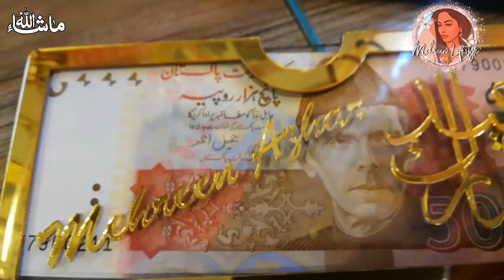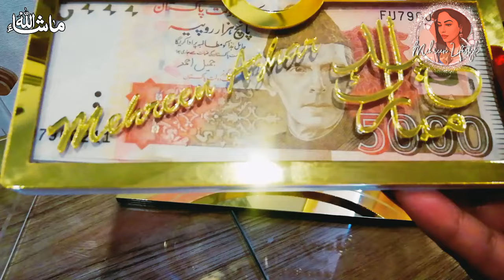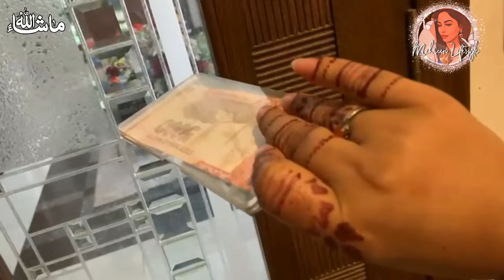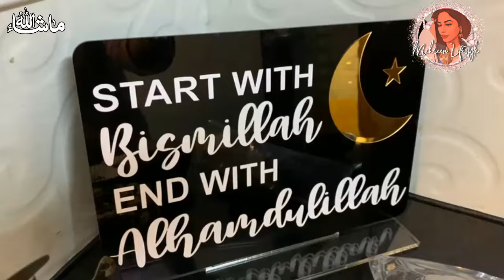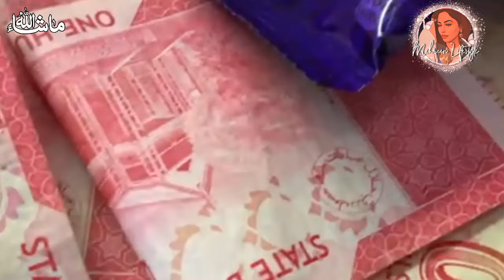Kuchh Meetha ho Jay ||Alkhushi Foundation ny banti bachon mein Eidi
Instagram : M. I Fashion Collection